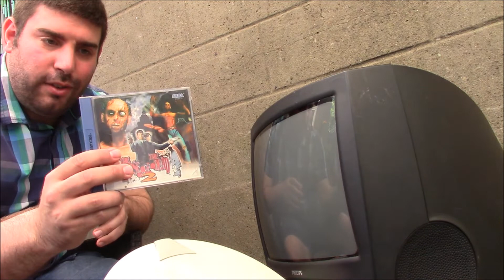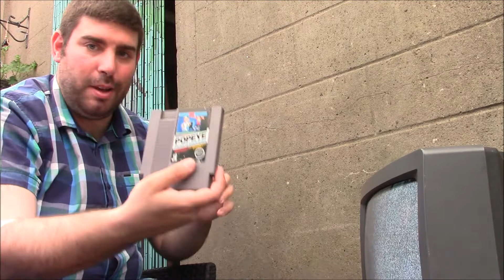2 Mois Plus Tard Je Teste La DREAMCAST & Les Jeux Dans LE JARDIN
pour une toute nouvelle vidéo test de console et d'accessoires trouver en convention.
en plus une dédicace en version normal et ASMR,
discord, twitter et instagram.
n'oubliez pas à me dire si vous voulez d'autre test de console dans le jardin,